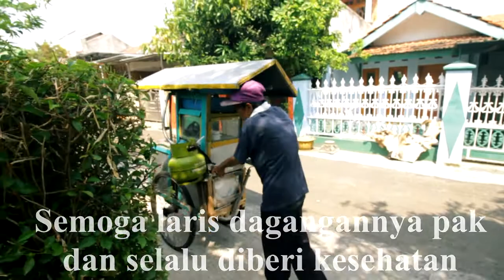MAKAN KUE PUTU LEGENDARIS KOTA PATI - MAKANAN TRADISIONAL INDONESIA - TOFLOG 53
Hello semuanya...Selamat datang kembali di Toflog (TOFAN VLOG - Tetsoeja Project). Dalam video ini, aku lagi nyobain salah satu makanan khas tradisional Indonesia yaitu kue putu. Jadi aku dapat kue ini dari seorang bapak yang berjualan keliling di sekitar komplek perumahan. Putu yang dibuat bapak ini enak sekali, jadi sering banget untuk beli putu ini. Harganya murah banget kok mulai Rp 2,000,-. Buat kalian yang lagi ada di Pati kalian bisa dapetin putu ini di sebelah apotik Sehati desa Winong kab Pati. Bapak ini mulai berjualan jam 1 siang keliling desa Winong dan jam 4 sore si bapak stanby di sebelah apotik. Jangan lupa dilarisin ya teman-teman. Have a nice day

Gear :
- GPH 4 Silver
- Canon 60 & 600D
- Lens 10-18 Canon
- IP 5S

ini channel apa sih?
- Ini channel yang berisi jurnal kegiatanku. video-video yang aku upload disini akan menjadi sesuatu yang berharga  dimasa yang akan datang. Nice to meet you guys